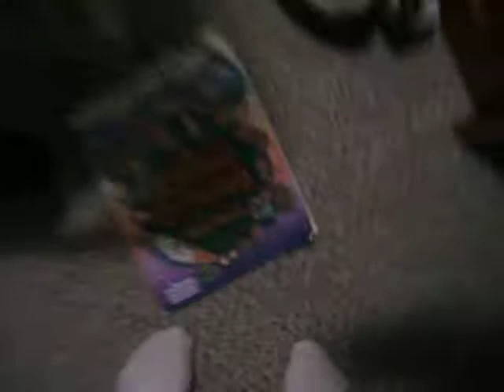bop it and random stuff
watch video for description